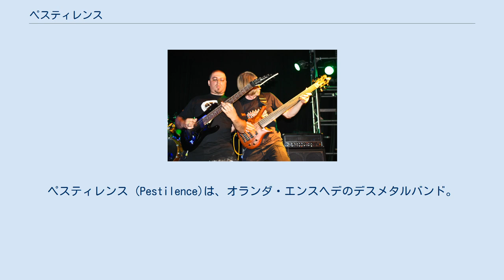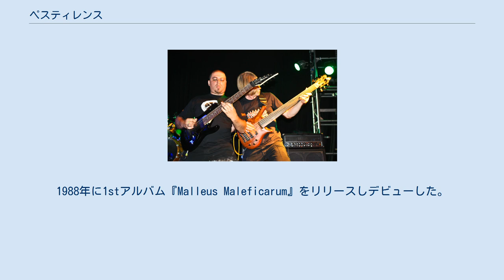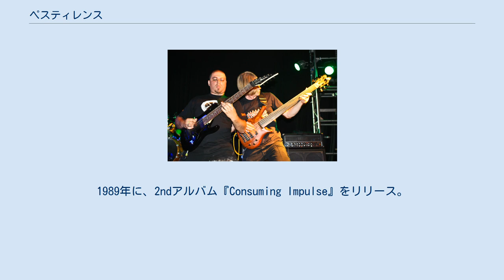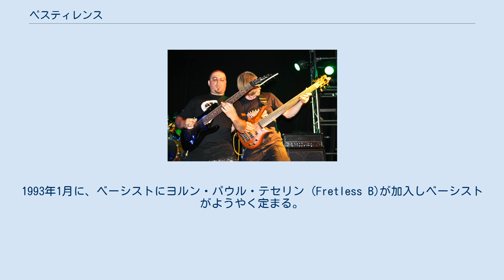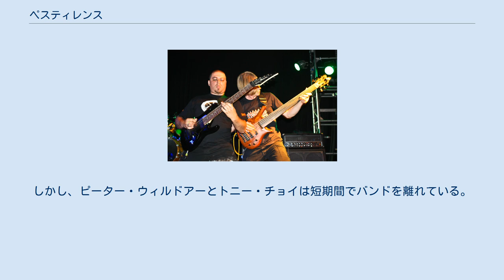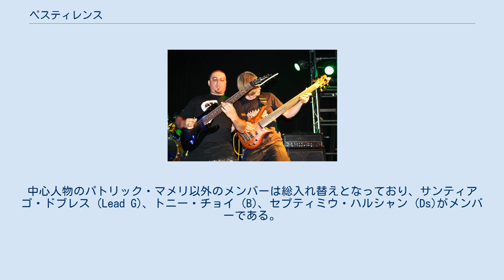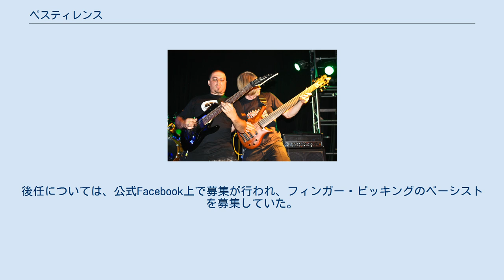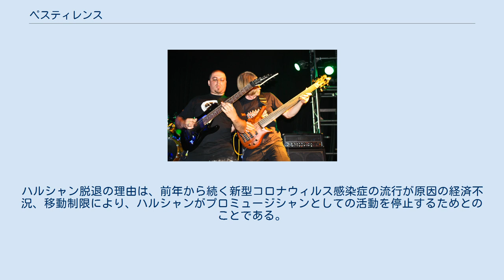ペスティレンス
オランダのヘヴィメタル・バンド
ペスティレンス (Pestilence)は、オランダ・エンスヘデのデスメタルバンド。
1986年に結成され1994年に解散。
2008年に再結成され2014年に活動を休止した後、2016年に活動を再開している。
 オランダのバンドではあるが、これまでオランダ国外の出身者が多く在籍していた。
特に2016年の活動再開後から2017年11月迄の一時期は全メンバーの出身国が異なることもあるなど、多国籍バンドである。
メンバー全員がオランダ出身者だったのは、2011年のメンバーチェンジから2012年のメンバーチェンジまでの約1年間が唯一の期間である。
また、その後2018年のメンバーチェンジから2019年のメンバーチェンジまでは、中心人物のパトリック・マメリ以外のメンバーがルーマニア出身となっていたこともある。
 1986年にオランダでパトリック・マメリ (G, Vo, B)と、ドイツ人ギタリストのランディ・マインハルト (G)の2名を中心に結成。
当時は、アメリカ合衆国やドイツのスラッシュメタルから影響を受けていた。
結成後、ドラマーにマルコ・フォディス (Ds)が加入。
1987年に1stデモ『Dysentery』をリリース。
1stデモリリース後、マルティン・ファン・ドルネン (Vo, B)が加入、パトリック・マメリがギター専任になる。
1987年中に2ndデモ『The Penance』をリリース。
同デモのベースパートは、パトリック・マメリが担当している。
このデモがきっかけとなり、インディペンデントレーベルのロードランナー・レコードと契約。
1988年に1stアルバム『Malleus Maleficarum』をリリースしデビューした。
同アルバムは、スラッシュメタルを軸にデスメタルの要素を加えたもので、スラッシュメタル色が非常に強いものであった。
同アルバムについて、中心人物のパトリック・マメリは、「デビューアルバムは実験だった。(中略)あれはそんなにいい出来じゃなかったと思う」とインタビューで答えている。
 1stアルバムリリース後、バンド活動への熱意が無くなったとの理由で結成メンバーのランディ・マインハルトが解雇される。
バンドは後任探しを始めるが、ランディと新たにサクロサンクト (Sacrosanct)というスラッシュメタルバンドを結成したマルコ・フォディスが続いて脱退。
マルコは短期間でバンドに復帰したが、この前後にマルティン・ファン・ドルネンが脱退。
これに対して、バス・ドーイイェス (B)がセッションで参加したが、マルティンが数か月で復帰したためバスは短期間でバンドを離れている。
脱退と復帰が相次いだものの、最終的にバンドメンバーで入れ替わったのはギタリストのみで、ギタリストにはパトリック・ウターウィック (G)が新たに加入している。
1989年に、2ndアルバム『Consuming Impulse』をリリース。
同アルバムから、音楽性をデスメタルへと舵を切った。
特に、一部バッキングにキーボードを用いるなど、当時としては新しい試みも行っている。
2ndアルバムについて、パトリック・マメリは、デスやオビチュアリーに比肩するアルバムになったと思うと語っている。
同アルバムリリース後、マルティン・ファン・ドルネンが正式に脱退。
マルティンは、Asphyxというデスメタルバンドへ移籍した。
マルティンの後任には、カナダ人ベーシストのニック・サジアス (B)が加入する。
新体制で3rdアルバムの作成に取り掛かるも、ニックがバンドになじめなかったためレコーディング前に脱退。
このため、当時シニックで活動していたトニー・チョイ (B)をヘルプを依頼し、3rdアルバムを録音した。
ボーカルはパトリック・マメリが兼任することになった。
1991年に3rdアルバム『Testimony of the Ancients』をリリース。
同アルバムでは、前作の方向性をより押し進め、激しいデスメタルにキーボードを導入したドラマティックな楽曲が増えた。
また3rdアルバムリリース後には、マルヴォレント・クリエイションらとのツアーも経験している。
一時、ジャック・ドッド (B)というベーシストも在籍したが、結局短期間で脱退。
1993年...